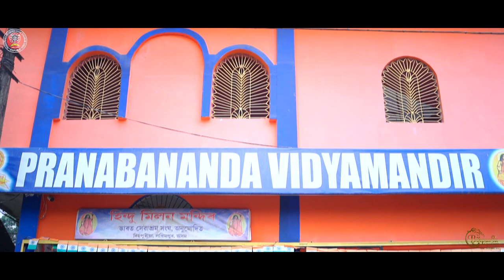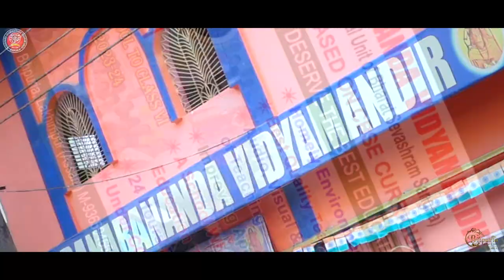PRANABANANDAVIDYAMANDIR BHARAT SEVASHRAM SANGHA BIHPURIA DOCUMENTARY BIHPURIACINECENTRE#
Videography & Editing By - Bihpuria Cine Centre
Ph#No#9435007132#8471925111